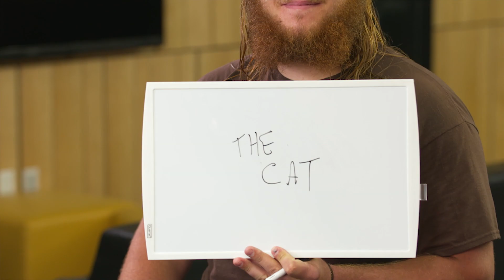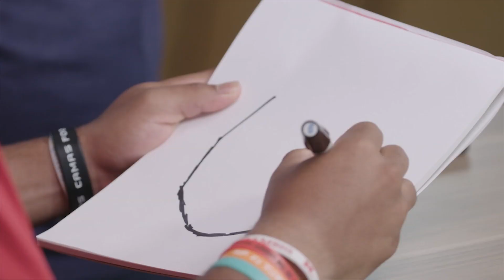The Best of Games and Challenges | Big Ten Football | Sports Lite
A look back at the best moments as Mike went around the Big Ten and challenged players to a friendly competition.

0:00:  Illinois - Saltine Cracker Challenge
1:25: Ohio State - Bowling with Johnnie Dixon
2:32: Iowa - The Twin Brother Game
4:03: Ohio State - Connect 4 with Parris Campbell
4:43: Maryland - Fruit Roll-Up Challenge
5:20: Wisconsin - Game of Ishhh
6:04: Nebraska - The Portrait Game
6:40: Wisconsin - Operation
7:34: Northwestern - The Maltball Challenge
8:23: Wisconsin - The Oreo Challenge
9:10: Ohio State - Who is the Most?

New content from Sports Lite with Mike Hall is uploaded every Wednesday.